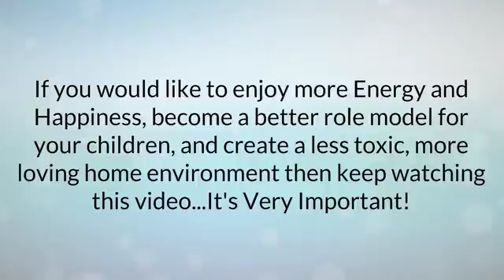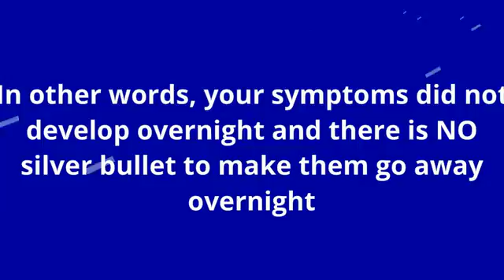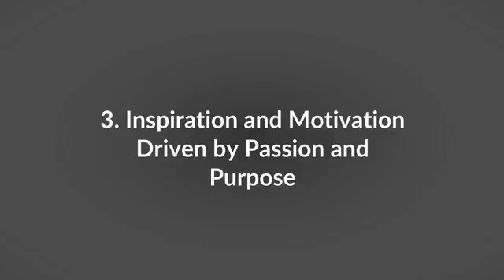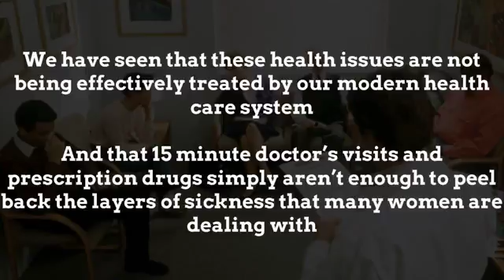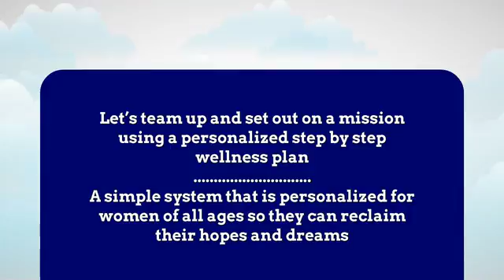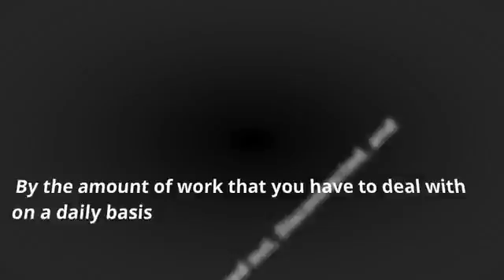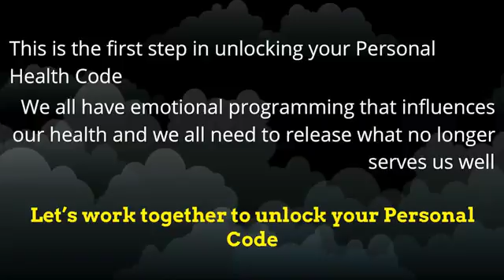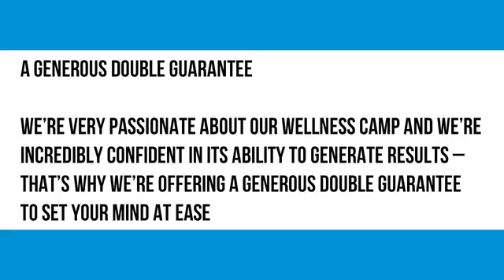The New Health Code for Women Wellness Camp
The New Health Code for Women can help you to develop a sense of well being with your relationships, work, and everyday life. Chronic stress can cause many unwanted symptoms including burnout, anxiety, low energy, weight gain, weak immune system, insulin resistance, and many others. This can make life difficult and unfulfilling. This kind of stress can last for years if not taken care of. The New Health Code for Women can help your wellness journey through a wellness camp that is offered to everyone. We will provide you with 5 plans of action that will help you to relieve stress and for your body to heal naturally. Our Holistic wellness coaches will effectively help you without covering up the problem, but instead solving it.

New Health Code for Women
13341 Patterson Rd. NW
North Lawrence, OH
44666 US